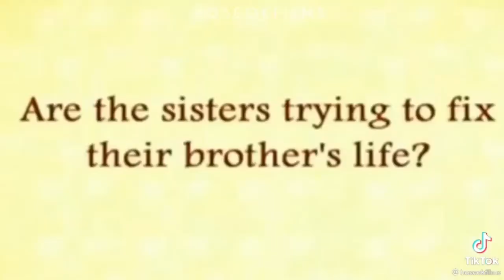BTS TIKTOK EDITS